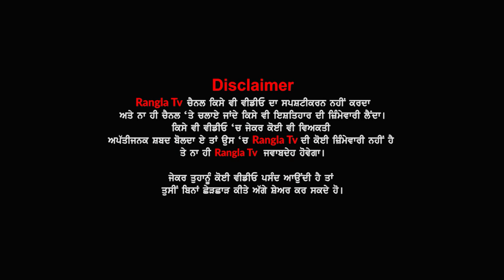ਬੱਸ ਅੱਡੇ ‘ਤੇ ਕੰਡਕਟਰ ਨਾਲ ਭਿੜੀ ਜਨਾਨੀ ਪੁਲਿਸ ਦੇ ਸਾਹਮਣੇ ਹੀ ਹੋ ਗਈ ਤੂੰ-ਤੂੰ ਮੈਂ-ਮੈਂ...